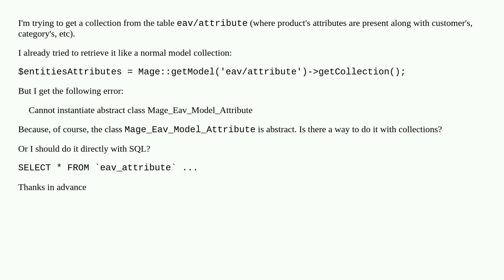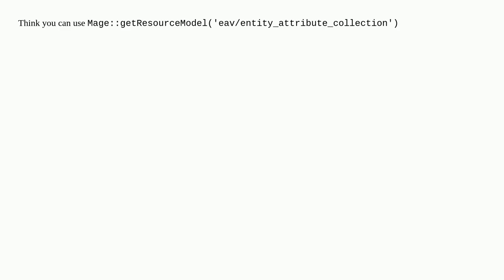Is it possible to get a collection containing the attributes of all entities (customers, products...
Is it possible to get a collection containing the attributes of all entities (customers, products, etc)?

A special thanks goes out to the community

  eav attributes magento-1.9